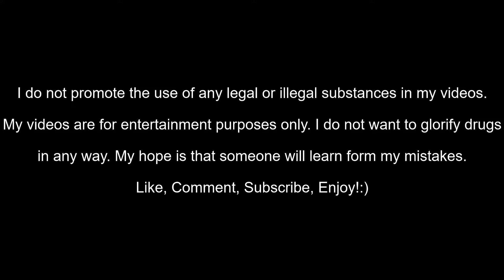Getting Kicked out of my Parents House